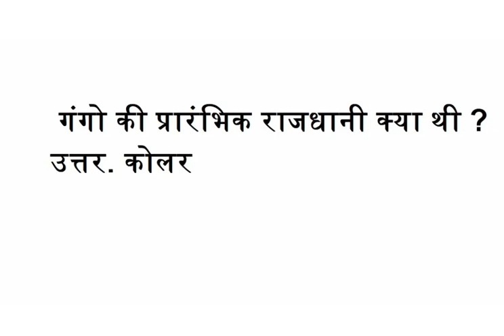गंगो की प्रारंभिक राजधानी क्या थी ?उत्तर. कोलर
गंगो की प्रारंभिक राजधानी क्या थी